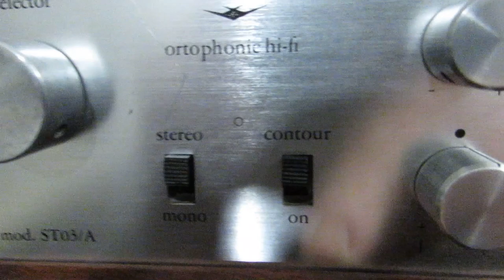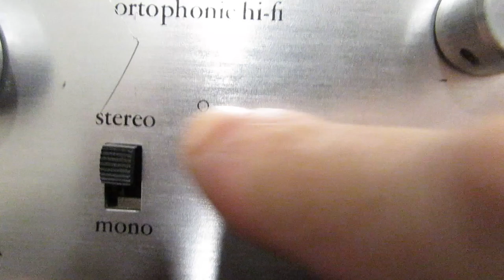Ortophonic ST/03A + Ar18 ( video 2 ) Rap music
Highly raccomended to use headphone !!

(AssoAudio)